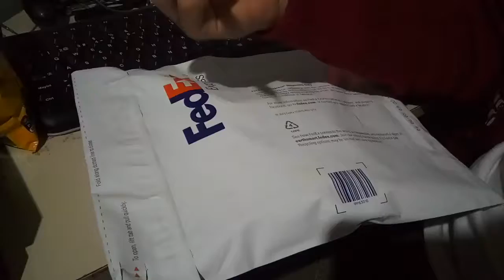Abriendo el paquete castlevania dawn of sorrow japones